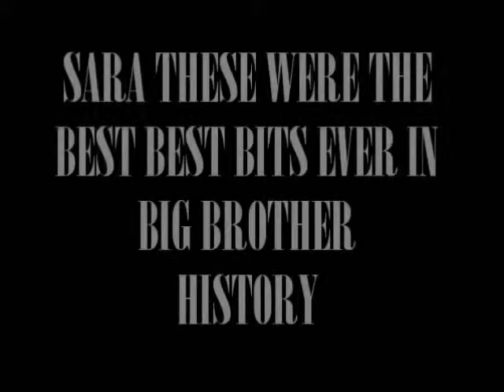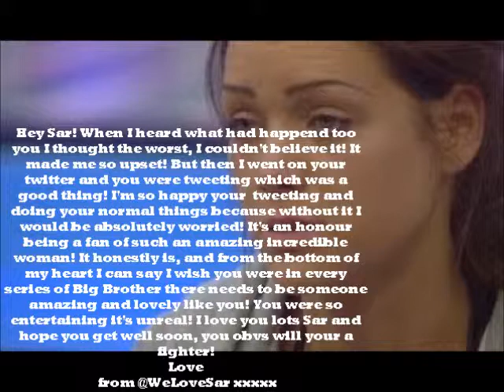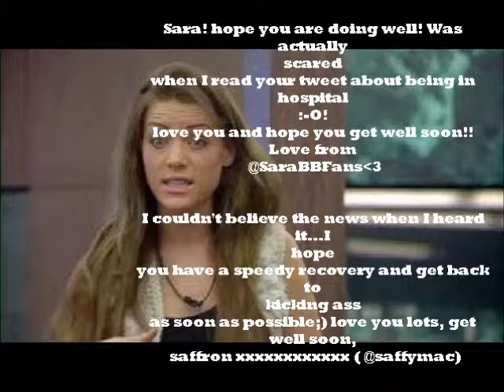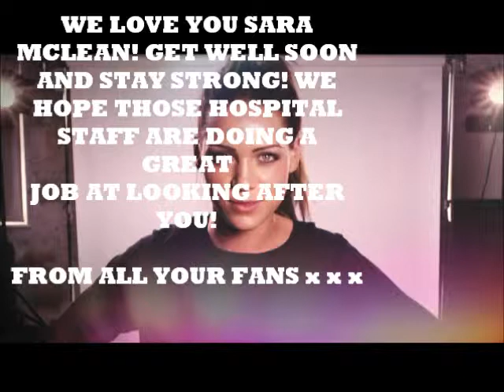GET WELL SOON SARA MCLEAN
We made this video for Big Brother 13 contestant Sara McLean as she was involved in an accident and us being her fans wanted too wish her well hence the video, if your reading this part of the video Sara, get well soon girl! and we love you mwah x x x